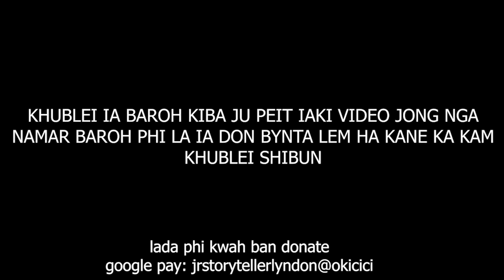dang step nga iashem ia ka bym poi pyrkhat hapoh nongthymmai #110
early in the morning, I got this